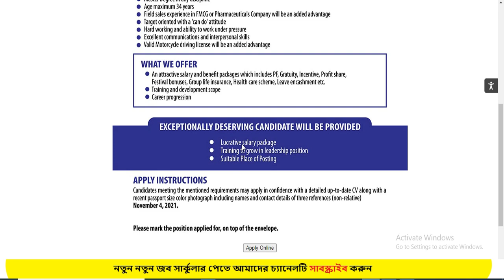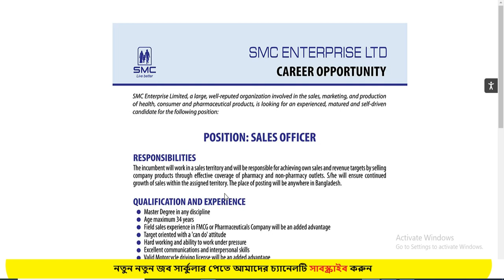SMC Enterprise Job Circular 2021 | No experience job bd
In this video we have discussed SMC enterprise published new job circular for sales executive post . Hope this video will help you to understand the job details and application process.

সতর্কবার্তাঃ সকল নিয়োগ বিজ্ঞপ্তি বিভিন্ন প্রতিষ্ঠানের নিকট থেকে সংগৃহিত ,তাই আমরা কোনো চাকুরীর নিশ্চয়তা প্রদান করিনা। কেউ কোন ব্যাক্তির সাথে আর্থিক কোনো লেনদেন করলে Job Alert BD এর দায়ভার নিবে না।